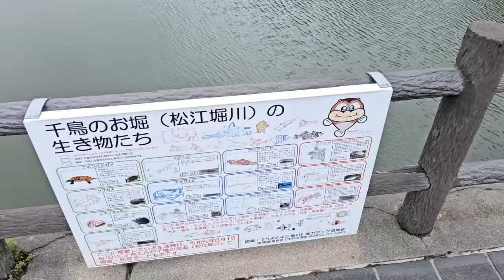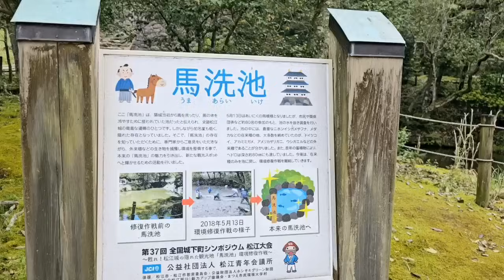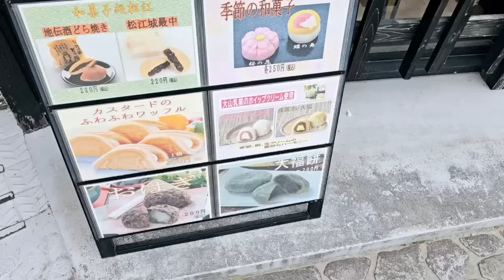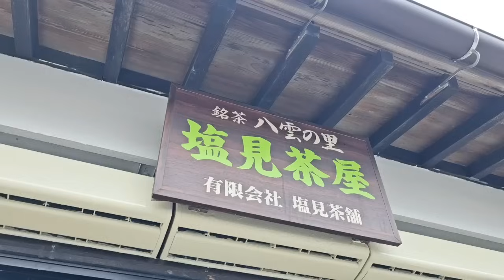初めての松江！こんなにすごいところだと思わなかった！松江城、和菓子、武家屋敷、小泉八雲、グルメの名物【外国人の反応】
今日も見に来ていただきありがとうございます！

前回の動画で石見銀山と島根のグルメ（出雲そば、のどぐろ、しじみなど）と出雲大社を紹介しましたが今回の動画で出雲の近くにある松江をお見せしたいと思います！
松江城、和菓子、武家屋敷、小泉八雲のゆかりの地、しじみ汁、そば、ぜんざいなどのグルメを紹介できればと思います。

楽しく見ていただければ嬉しいです！

石見銀山の動画：
・とても行ってみたかった世界遺産・石見銀山についに来ちゃったが。。。【外国人の反応】

萩の動画：
・初めての萩旅！松下村塾、萩城下町、萩藩藩校にまじで感動！【外国人の反応】

✔️外国人と日本人が繋がる国際交流プラットフォーム
リアルタイムで日本人とも外国人とも交流できるアットホームで暖かいコミュニティ！

おむすびチャンネルとは、ライブ配信型のデジタル・メンバーシップ・プラットフォームです。配信者には、日本語を学ぶ海外の方、英語で話す海外の方、海外に暮らす日本人の方、海外経験があり今は日本に住む方などなど国際的な方々や、何か特別な技術や知識、経験、バックグラウンドを持つユニークな方々などがいます。

ライブ配信を通じ多様な文化に触れましょう。
世界についてより詳しくなりましょう。